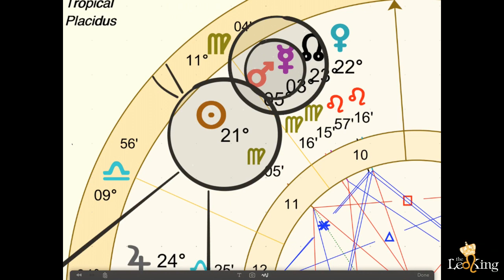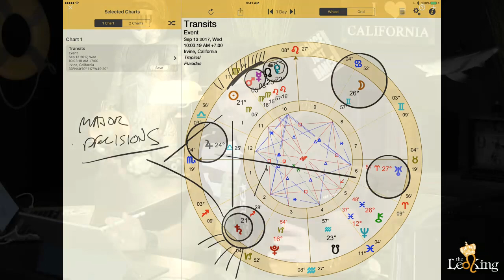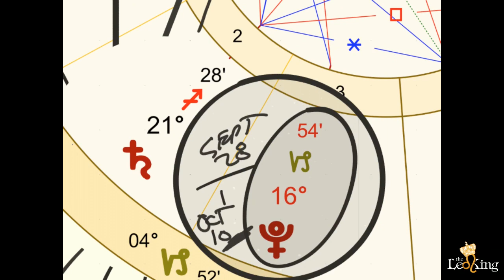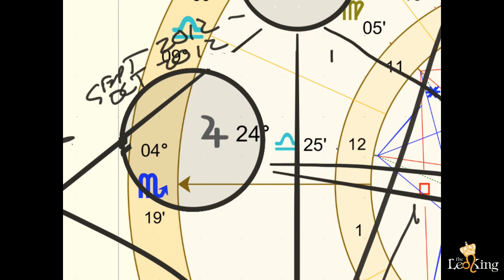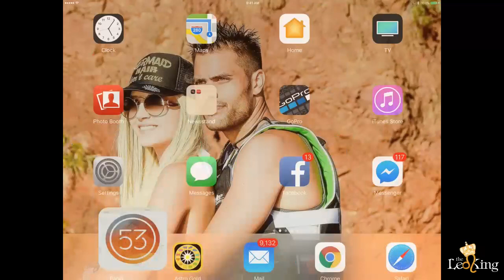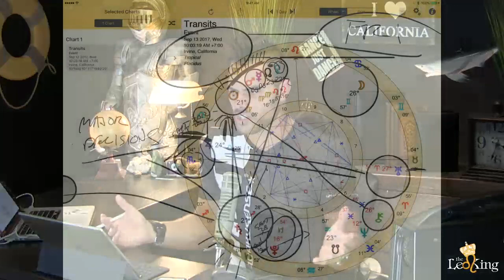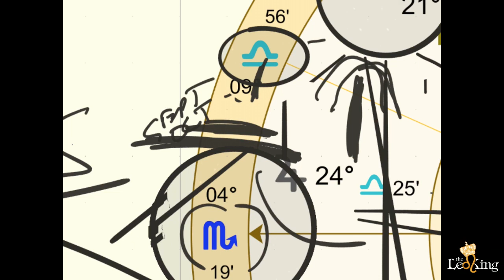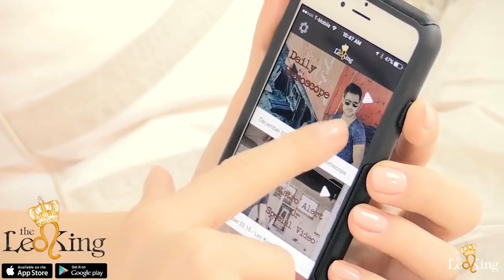The Leo King Astrology Report Sun Square Saturn, Mercury & Mars Understanding Crazy Times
The Leo King Live! Sun Square Saturn, Mercury and Mars (AGAIN!)
Get my September Astrology Webinar ON SALE for HALF OFF!
Come to my Spiritual Retreat November 3rd to 6th and learn all about Jupiter in Scorpio and Saturn in Capricorn and how our lives will change for the next 2.5 years! We have payments plans!
Watch today's horoscope on The Leo King App and wake up to Astrology every day! Download it FREE for 7 days here:

The Leo King Astrology Report Sun Square Saturn, Mercury and Mars (AGAIN!) Moon Activities, Understanding Crazy Times (Truth Revealed)